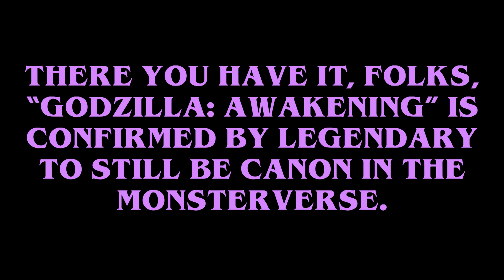"Godzilla: Awakening" Still Canon Confirmation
Future reference to prove that the comic is still canon to the MonsterVerse. 😉